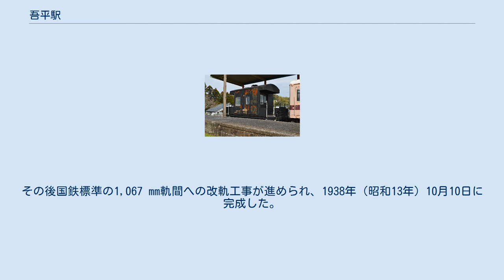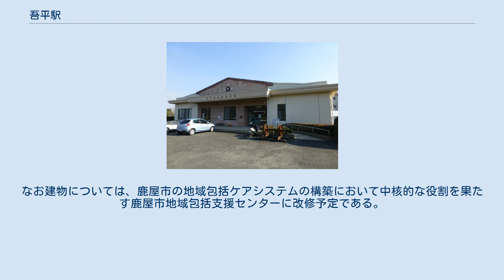吾平駅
吾平駅（あいらえき）は、鹿児島県鹿屋市吾平町麓（廃止時点では肝属郡吾平町麓）にかつて設置されていた、日本国有鉄道（国鉄）大隅線の駅（廃駅）である。
大隅線の廃止に伴い、1987年（昭和62年）3月14日に廃駅となった。
 地元の鉄道会社である大隅鉄道が、鹿屋から高山まで1920年（大正9年）12月23日に延伸した際に、その途中駅として開業した。
当時は762 mm軌間の軽便鉄道であった。
また当初の駅名は同じ読みで漢字が異なり、姶良駅であった。
これは、1988年（昭和63年）に同じ鹿児島県内の姶良郡姶良町に開業した日豊本線の姶良駅とは別の駅である。
 1935年（昭和10年）6月1日に鉄道省が大隅鉄道を買収して、古江線となった。
その後国鉄標準の1,067 mm軌間への改軌工事が進められ、1938年（昭和13年）10月10日に完成した。
また古江東線と古江西線を合わせて再度古江線となった。
 吾平鉄道記念館 廃止後、駅跡は鉄道公園として整備され、キハ20 452と車掌車ヨ8953が保存されている。
また、隣接して吾平町鉄道資料館が設置され、大隅線の歴史を今に伝えていたが、鹿屋市の行革方針により2015年（平成27年）9月30日をもって閉館となった。
吾平鉄道資料館内にある資料等については、鹿屋市鉄道記念館（鹿屋市共栄町20番2号）のリニューアルと合わせて、移設・展示を予定。
なお建物については、鹿屋市の地域包括ケアシステムの構築において中核的な役割を果たす鹿屋市地域包括支援センターに改修予定である。